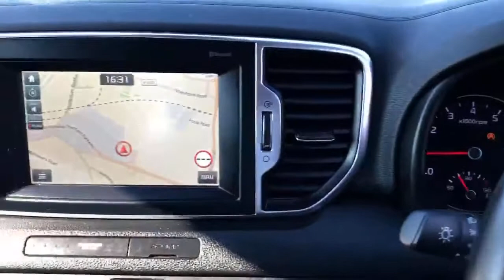Kia Sportage Estate Sportage 1.6 Gdi ISg 2 5dr Est Ate - YH18YDT